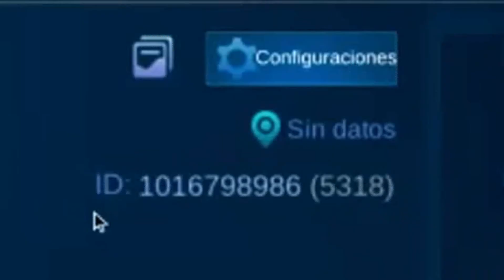SALI VICTORIOSA EN MI PRIMERA GUERRA DE 5V5!! :D | MOBILE LEGENDS: BANG BANG Gameplay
JUEGO PEDIDO POR SUSCRIPTOR
El juego fue pedido por Miguelito Elegante
hola miguelito, han pasado 64 anos desde que me has pedido este juego xdxd jajajaj, una disculpa por la tardanza, pero espero y no te hayas enojado conmigo :"v
se que es frustante esperar un juego en el que una morra meca como yo se tarda mas de 300000 anos para poder subir un video de 12:17 minutos  :"V
pero veamosle el lado bueno al caso men. al menos ya tengo el video y ya lo subi :D
asique siii espero y haya valido la espera para ti. y ojala te cause muchas sonrisas mi video que ese es mi motivo, hacerlos feliz a todos. te mando un abrazo super fuerte! :D
cuidate mucho
byee!

Lo que mas me gusto del juego es TODO,  honestamente lo que mas me llamo la atencion fueron los personajes, todos se ven unicos, bien proos y poderosos xd
no crei que mi primera partida la terminaria ganando ya que usualmente cuando un noob como yo esta jugandp apenas un juego terminas haciendo puras pendejadas xd
jajajaj me da muchisima risa cuando dije que la torre me succionaba y que me sacaba todo mi poder
y pues jajaja me moria xd. debo de admitir que esta si era mi primera vez jugando juegos de este tipo. y si son divertidos.
la arquera que me escoji, wow quede facinada con esa personaje, adoro los personajes que son arqueros. no se porque pero siempre me ha llamado la atencion los arcos y me gustaria tener uno. la verdad me llegaria mucho la emocion si yo tuviera un arco super chingon :'v
es obvio que el arco lo tendre algun dia, pero el cuerpazo que se carga la arquera seria imposible yo tenerlo.
pero ojala y  tenga el cuerpazo tambien pero no creo mucho ya que solamente nesecito que no se me antojen los tacos a cada rato :"v
pero bueno
 ya que :"v
la verdad este juego si es muy recomendable para jugar un buen tiempo, obvio si te gustan mucho este tipos de juego pues es perfecto para ti, y lo mejor de todo de esto es que son gratis es por eso que subo puro juegos para pobres, y aparte no somos tan pobres porque si fueramos de verdad pobres nisiquiera tendriamos un celular para jugar jajajajaajaja xdy ustedes lo saben.
jajajaaj en parte mejor ya me callo jajaja no tengo nadamas que decir yo creo que el video en si explica todo lo que pienso del juego :D
ustedes saben que me agrada provar cosas nuevas y disfrutar de las nuevas experiencias de vida ya que para mi un verdadero gamer juega de todo xd
asique si chicos a este juego le pongo un 8/10 :D
quiero saber que opinan ustedes tambien del juego y eso me lo contestaran con
LA PREGUNTA DEL MILLON

SI SIENTES QUE ALGO TE SUCCIONA, CORREEEE ALV WEEY NO MMS xd
XDXDXDXDXDXDXDXD